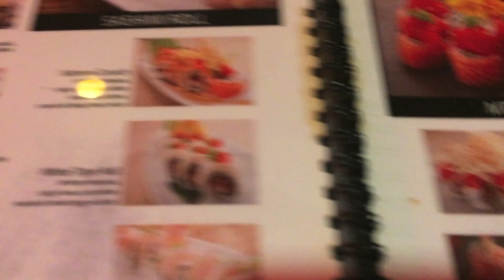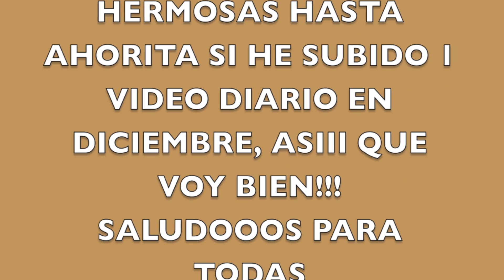VLOG 30 VIENDO CARROS